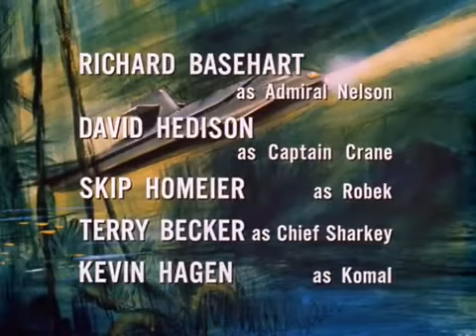Viagem ao Fundo do Mar - 107. O Ataque | 4ª temporada